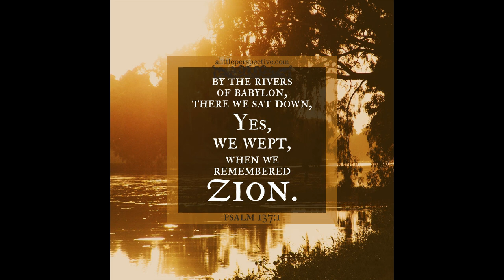JUNE 27 2024 THE FIRST READING